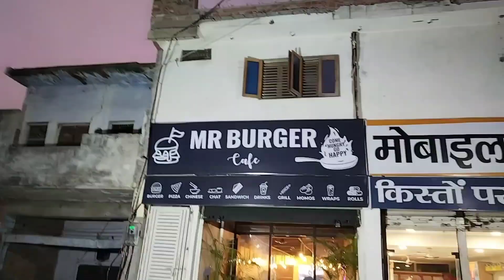Phone Tootne Se Bacha 😱 | Archi Ne Aate Hi Karaya Ye Kaam 🥴 | Mr. Burger | Sejal Jain